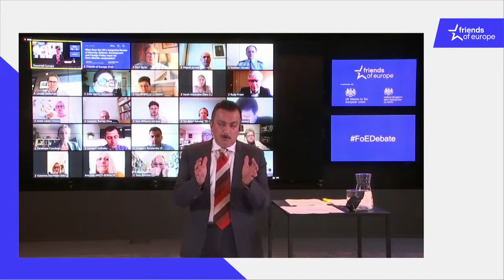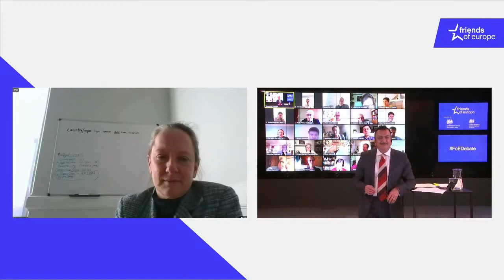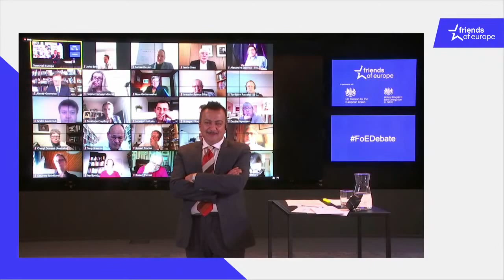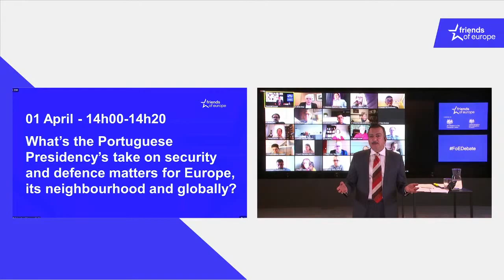The UK’s Integrated Review of Security, Defence, Development and Foreign Policy impact on Europe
The UK's new review of security and foreign policy has been heralded as a radical post-Brexit shift to a more global Britain. What will this mean for its allies? We gathered the minds behind the review to discuss!

0:00 Introduction
3:48 John Bew, Special Advisor on Foreign Policy to the UK Prime Minister
13:48 Dharmendra Kanani, Director for Peace, Security and Defence at Friends of Europe
16:06 Samantha Job, Director for Defence and International Security at the Foreign, Commonwealth and Development Office

Audience Q&A
23:58 Dharmendra Kanani, Director for Peace, Security and Defence at Friends of Europe
24:50 Q&A - Jamie Shea, Senior Fellow at Friends of Europe
27:46 Dharmendra Kanani, Director for Peace, Security and Defence at Friends of Europe
28:23 Q&A - Alexandre Escorcia, French Delegation to NATO
29:31 Q&A - Ian Bond, Director of Foreign Policy at the Centre for European Reform (CER)
31:46 Dharmendra Kanani, Director for Peace, Security and Defence at Friends of Europe
32:33 Q&A - Alexey Gromyko, Director of the Institute of Europe of the Russian Academy of Sciences (IE RAS)
33:57 Q&A - Hélène Conway-Mouret, French Senator

35:52 Rose Gottemoeller, Payne Distinguished Lecturer at Stanford University and former Deputy Secretary-General of NATO
39:57 Dharmendra Kanani, Director for Peace, Security and Defence at Friends of Europe
40:49 John Bew, Special Advisor on Foreign Policy to the UK Prime Minister
46:44 Samantha Job, Director for Defence and International Security at the Foreign, Commonwealth and Development Office

Audience Q&A
51:10 Q&A - Iverson Ng, columnist at Postimees Grupp
52:42 Q&A - Bruno Res, Advisor to the Portuguese Minister of Defence
53:39 Q&A - Tony Brenton, former British Ambassador to Russia
55:03 - Q&A - Paul Taylor, Senior Fellow at Friends of Europe

58:49 Samantha Job, Director for Defence and International Security at the Foreign, Commonwealth and Development Office
1:00:45 Conclusion